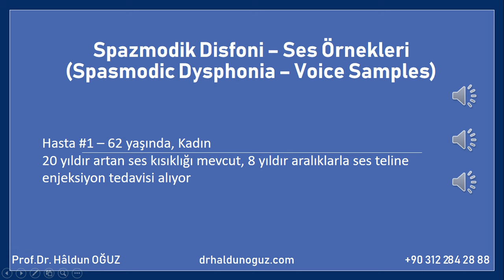Spazmodik Disfoni: Ses Örnekleri - Spasmodic Dysphonia - Voice Samples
Spazmodik disfoni (SD), fokal, erişkin çağda başlayan, larinks (gırtlak) kasları distonisidir. Larinks kaslarındaki spazma bağlı olarak konuşma sırasında seste kesilmeler oluşur. SD hastalarında belirtiler tipik olarak istemli konuşma sırasında olur. Dinlenme sırasında ya da refleks olarak fonasyon sırasında (öksürme, ağlama, gülme, esneme gibi) hastaların hiçbir semptomu olmayabilir. Şarkı söyleme ya da fısıltı sırasında şikayetlerde artma ve azalmalar görülebilir. Bu hastalığı oluşturan mekanizmalar henüz tam olarak bilinmese de, bazı hastalıkların ve çevresel faktörlerin oluşumunda rol oynadığı düşünülmektedir. SD, başka bazı distoniler (blefarospazm, tortikollis gibi) ve nörolojik hastalıklarla (Parkinson, Wilson, Huntington ve amyotrofik lateral skleroz gibi) birlikte görülebilir. SD oluşumunu tetiklediği düşünülen çevresel faktörler arasında ise enfeksiyonlar, travma, stres ve bazı ilaçlar sayılabilir.

Tedavide ses terapisi, ses tellerine enjeksiyon ve cerrahi tedaviler etkili olabilmektedir.

GSM: 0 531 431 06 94
Adres: Neorama İş Merkezi Kat 5 No.20 Söğütözü, Ankara
Detaylı Adres: Beştepeler Mahallesi, Yaşam Caddesi, Adalet Sokak, Neorama İş Merkezi 13/20, Söğütözü, Ankara